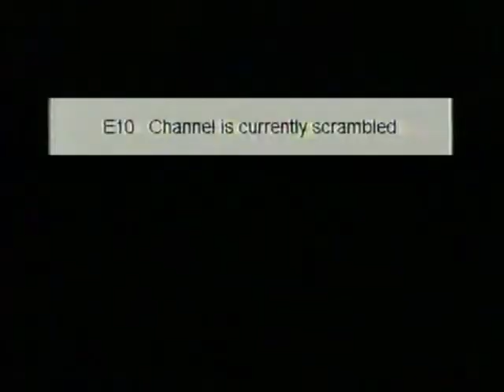New York 2000 - Hewitt/Mirnyi vs Ferreira/Leach (Final)